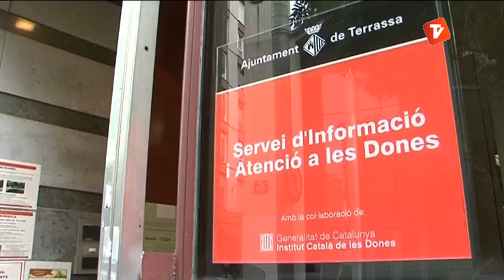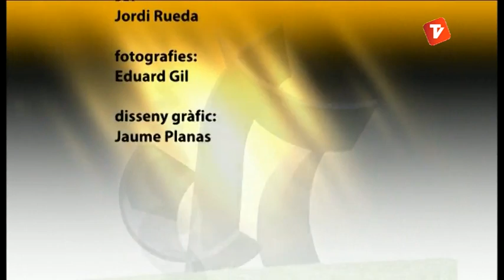Almudena Almagro al Ciutat a fons 16-10-2013